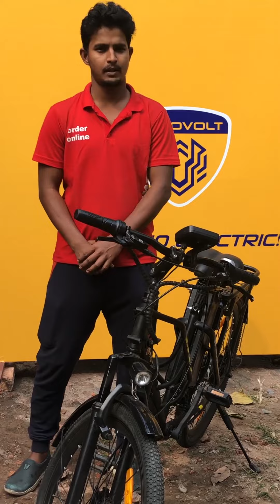Motovolt Tigers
Motovolt tigers charge ahead on their new ride!